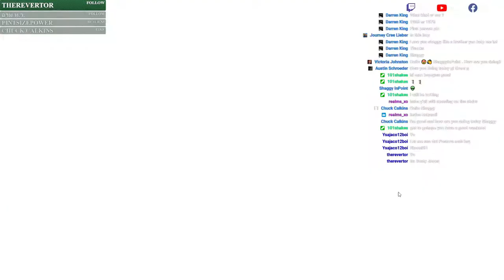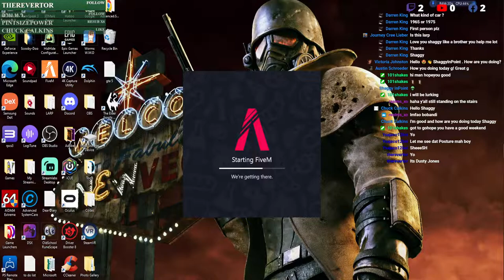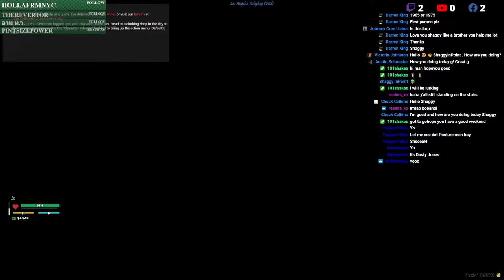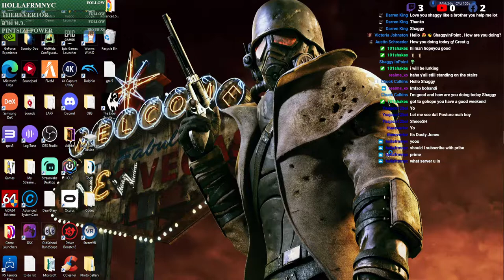GTA 5 | LARP | Five M | The Stoner Life of S.L. | Rolling 9s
Like what you see? Well here's more!

48V Phantom Power Supply NUOSIYA 2 - Channel 🔌
Ps4 1st Gen 🎮
Ps5 🎮
Nintendo Switch